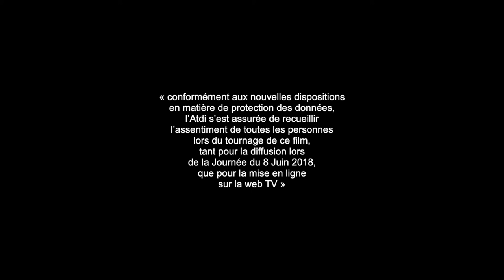Jean-François Roucou, administrateur à l'ATDI